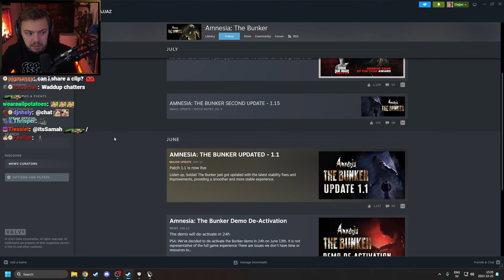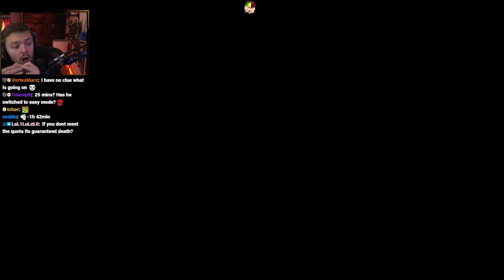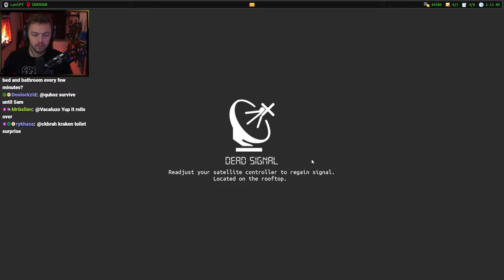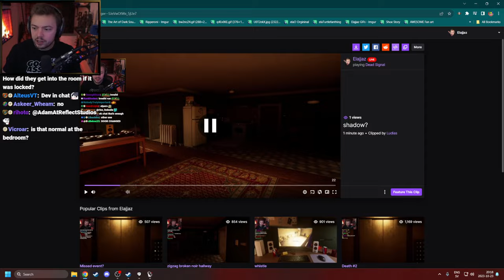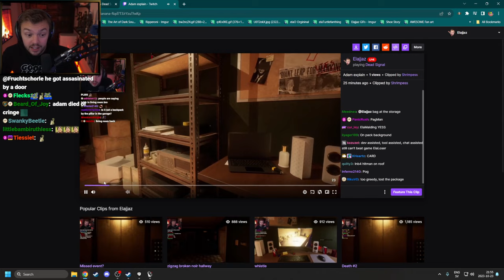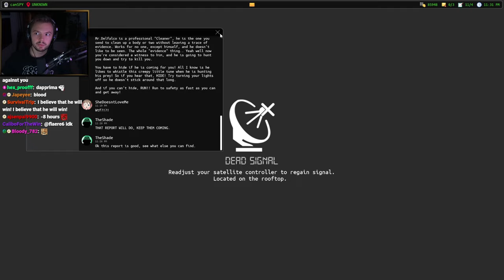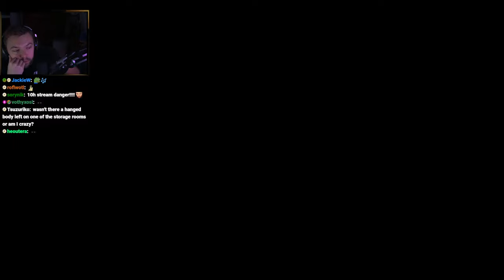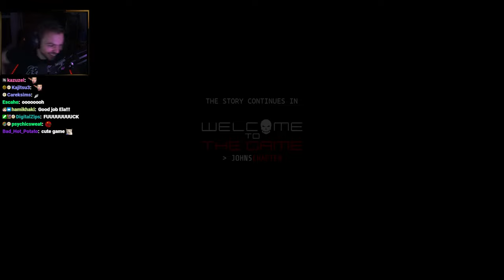Elajjaz - Dead Signal - Part 3